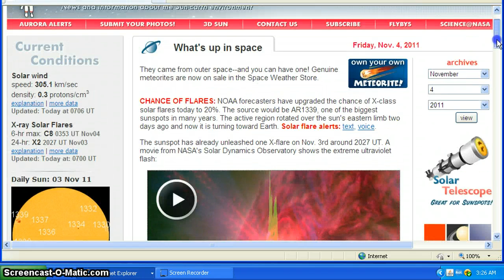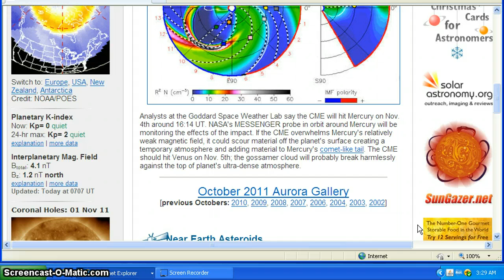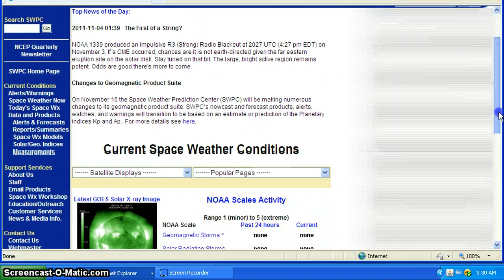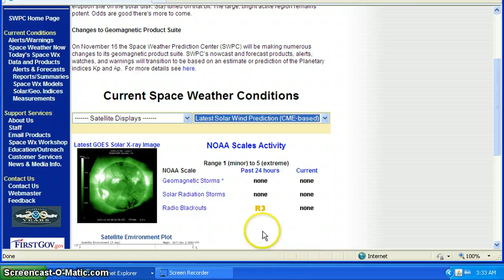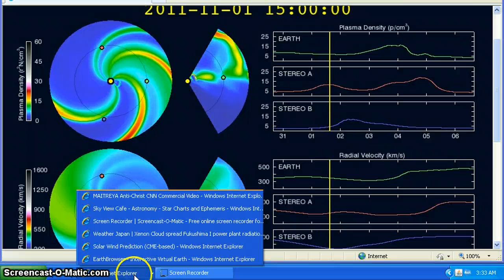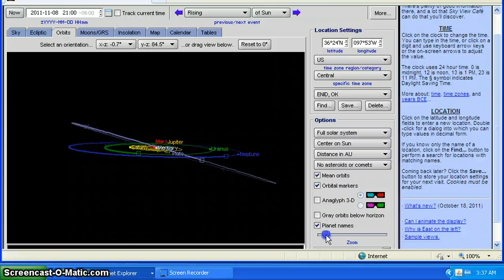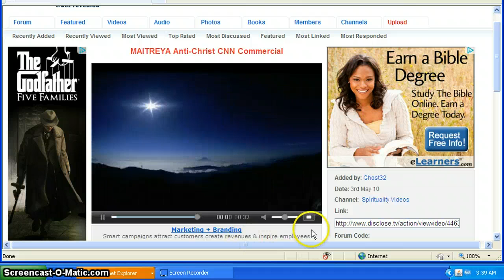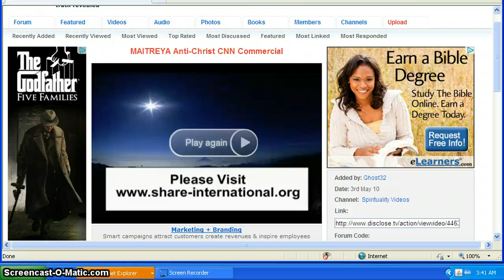CME Update-Fukushima Still Poisons Us All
Update on the sun and current CME activity,earthquakes,
Fukushima radiation still coming to America